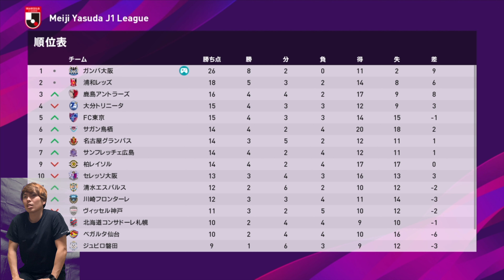【ウイイレ2020】小川直毅が世界に挑む！ ~小川直毅物語~part8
【小川直毅物語】
ガンバ大阪 小川 直毅が現役復帰？！

⚽️グスターレサッカースクールのSNS